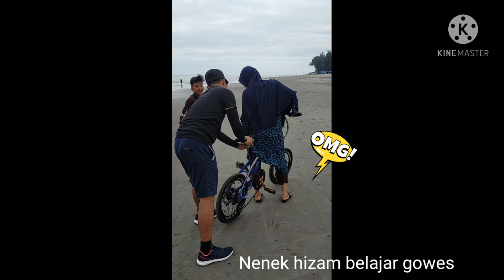Trip ke Pantai dari mulai pake mobil offroad Gowes sampai Mandi pantai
Edisi Pantai Panjang Bengkulu